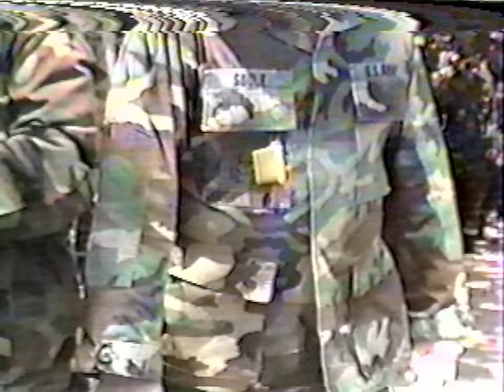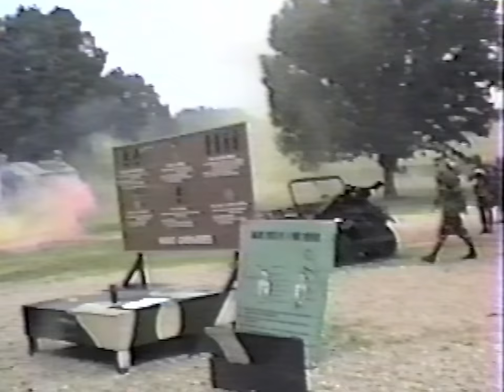U.S. Army Basic Training at Fort Leonard Wood in 1998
In 1998, my father was in charge of overseeing new incoming privates to basic training at Ft. Leonard Wood Missouri. Using an off-the-shelf VHS camera, he recorded some of the new recruit's experiences with the intention of giving all the graduating soldiers a copy, giving a chance to relive every glorious moment on their path to becoming a warrior at America's worst summer camp. This is a copy of the master tape recorded by my father.
B. Co. 1st Bn, 10th Infantry Regiment

00:00-10:40 Day 1 Shark Attack, New Arrivals
10:41-14:21 Day 2 Exercises
14:22-22:35 Gas Chamber Training
22:36-26:25 Grenade Training
26:26-34:14 Over Water Obstacle Course
34:15-38:32 Rifleman Qualifications
38:33-41:24 Rocket Launcher & LMG Familiarization Training
41:25-42:26 Melee & Cadence
42:27-43:53 M203 Grenade Launcher Training
43:54-48:47 Pugil Stick Fighting
48:48-56:14 The Confidence Course
56:15-57:33 Behind the scenes in the Chow Hall
57:34-1:00:46 Infantry Digging Holes in the Mud